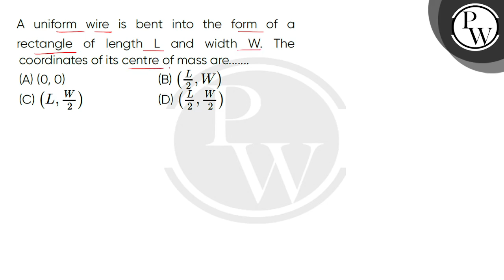A uniform wire is bent into the form of a rectangle of length L and width W. The coordinates of ....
A uniform wire is bent into the form of a rectangle of length L and width W. The coordinates of its centre of mass are. 📲PW App